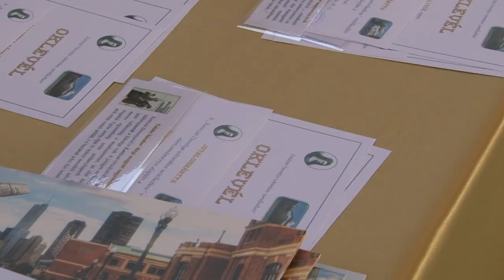Dorottya nap - Bátaszék 20200210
A bátaszéki általános iskola névadójáról, Kanizsai Dorottyáról elnevezett tanításmentes Dorottya Napon minden évben nagyszabású kulturális gála zajlik az ünnepség helyszínén, a Kalász János Sportcsarnokban. Az idén egy  olyan színdarabot állítottak össze az irodalom és történelem szakos pedagógusok, amelyben a mai nyelvezettel, szóhasználattal ironikusan, olykor önironikusan is megidézték a poltikus-hősnő korát, amivel, mint utólag kiderült, nagy sikert arattak a diákok.